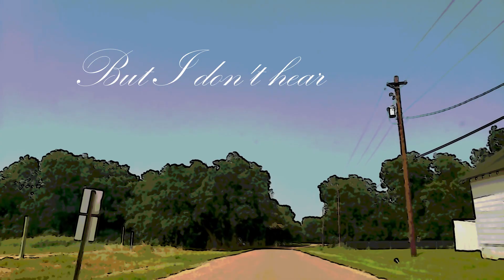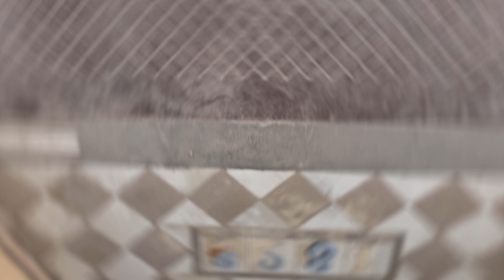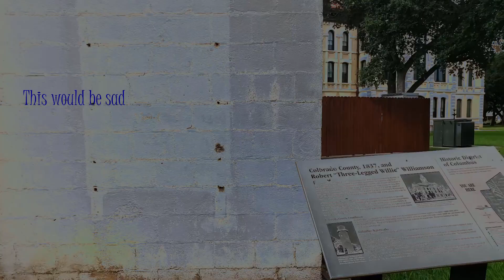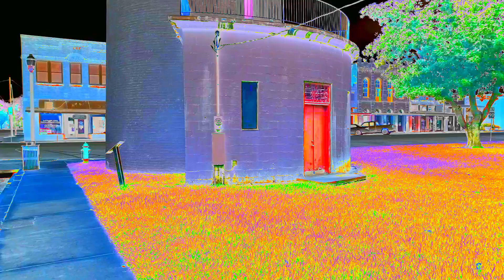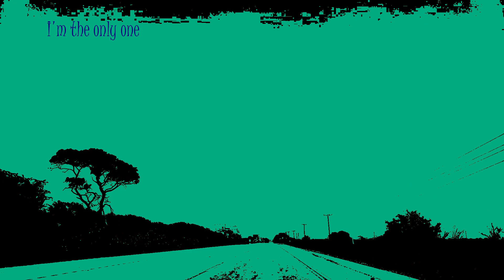Stop The Wind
I wrote this song shortly after graduating high school. At the time I was living in an apartment in downtown Conroe Tx with my girlfriend and a buddy as a roommate. For a bumpkin like me it felt very urban, we could walk to Kroger and could walk to restaurants, and lived behind a Hastings. We would have friends over, and there would be lots of cannabis. One night, thinking about how weird people get about weed, I wrote these words, ruminating on yet another example of how I don't see things the way others do. Some friends would see it as a big deal, having it, conserving it, not wasting it, and I just never cared if it was around or not. That disinterest in what others commonly see as important has shadowed me my whole life, it give me some internal strength, but is also a source of self-doubt simultaneously.
Musically, this tune was my effort to write something using altered chords, I remember thinking how I wanted to make a new E chord, (the most common guitar chord), one that had never been used before. That lead to the rather stiff, odd tones vocal melody, but as the sections passed I drifted into minor key again, like so much of my stuff does. Recording this decades after writing it, it was great fun to take my typical 'get funky with the key and time' middle section and really expand it, with multiple parts layered. My favorite thing about this recording however is the bass. I decided, 'in this tune, I'm going to play the bass as aggressively as I woulda back in those days, before I became more arrangement conscious'. That resulted in a song with a non-stop lead bass part, and 3.5 bass solos. How many tunes have more than one bass solo!!!???   All music, lyrics, and performance by Edward Young